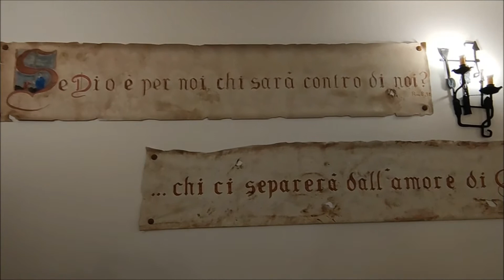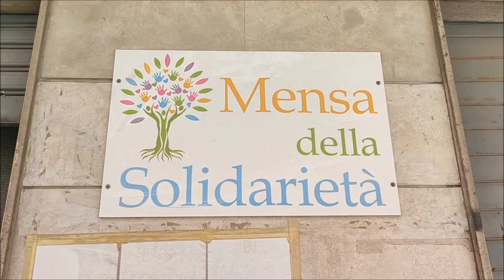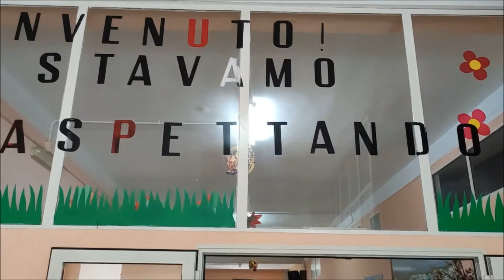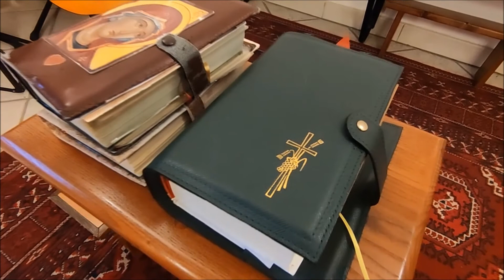2. Tobi, l'uomo di Dio. Testimonianza di Suor Maria Grazia Pellitteri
Video testimonianza del GrEst diocesano 2022 Tobia in cammino verso l'amore